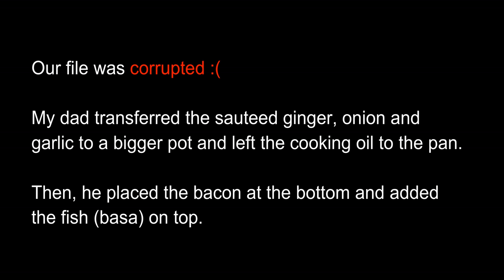HOW TO COOK PAKSIW NA ISDA WITH COCONUT CREAM AND BACON/YUMMERS/ KIGIL TV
For this video, my parents will share you their recipe for paksiw na isda with a TWIST! They added coconut cream and bacon! And the end result?? YUMMERS!